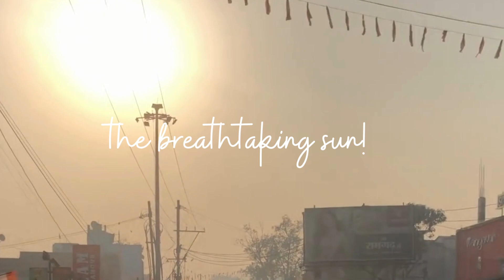A morning scene from my hometown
I love going cycling with mom and there are little things that catch my attention.
Sharing some of them.